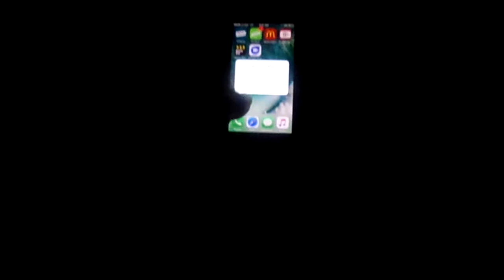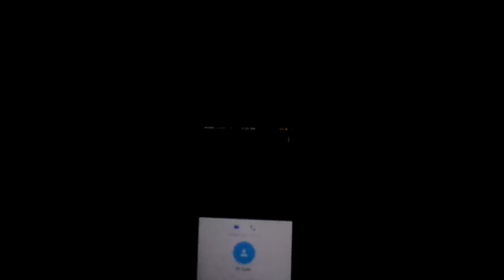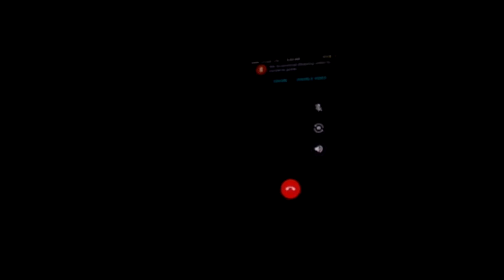3AM CHALLENGE GONE WRONG (CALLING MR.EYES)